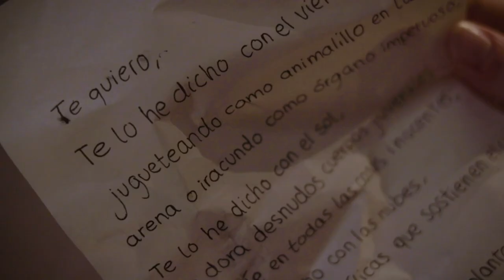TE QUIERO - Un film de Alberto Rivero y Rafa Ortiz.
Adaptación audiovisual del poema homónimo de Luis Cernuda incluido en su libro "Los placeres prohibidos" (1931).

Guion y Dirección:  Alberto Rivero (@_albertorivero) y Rafa Ortiz (@rfaortiz)
Reparto: Carmen de la Vega (@carmendelave) e Irune Linares (@irunelinares)
Sonido: Jorge Pedreira (@jorge_2801)
Maquillaje: Laura Pérez (@lauraaa_prm)
Grafismo: Antonio Luna (@tonredesign)
Música: Cloud City (Andrés Cantu), Melting Places (Andrés Cantu), When Love Fades (Daniel Kaede)

Selección oficial a mejor supercorto en Madrid Indie Film Festival
Selección oficial Students Films en Navarra International Film Festival

Grabado en Pozuelo de Alarcón, Madrid y Leganés. Diciembre de 2020.